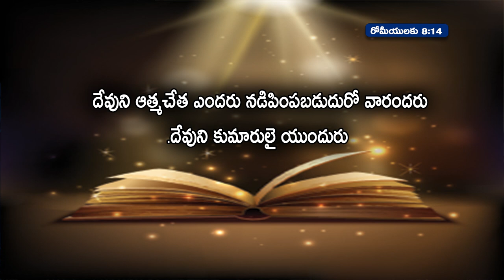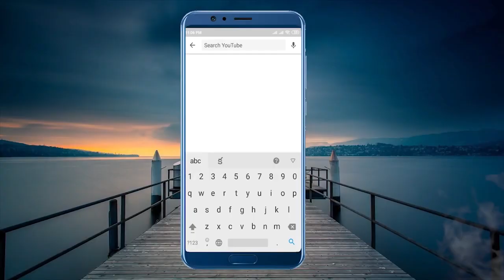\\\\\\ ఎవరి ద్యారా నడిపించబడుతున్నావు //////